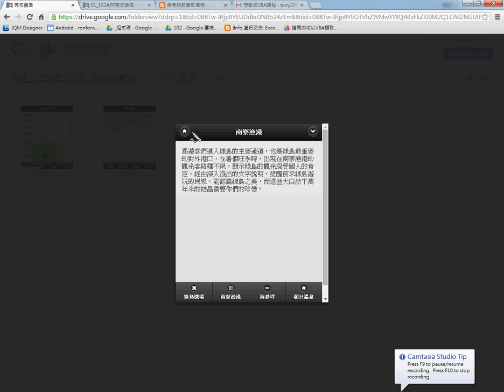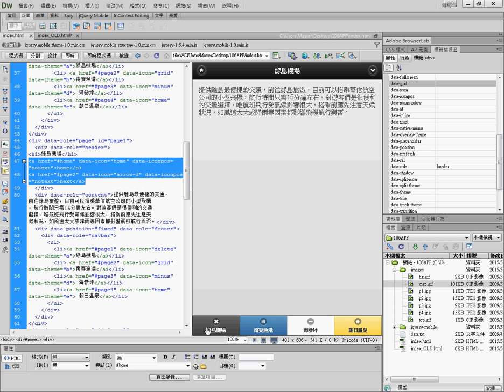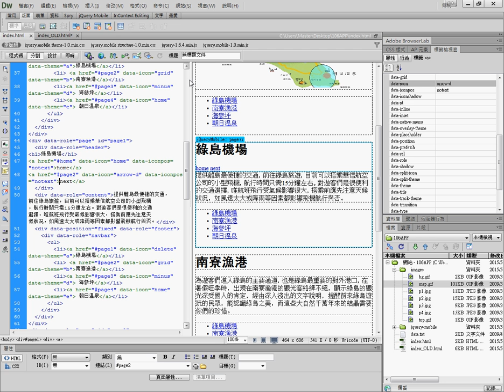19 如何將入回首頁與下一頁的頁首按鈕